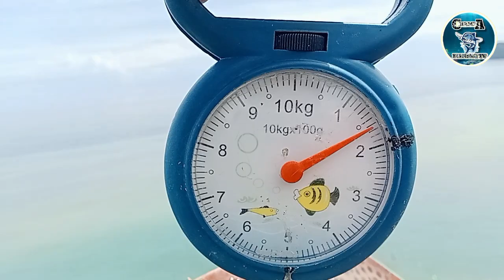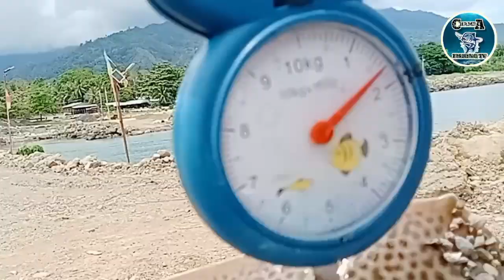Ep#57 Ang lakas ng hatak ng MAMAW na ito,...